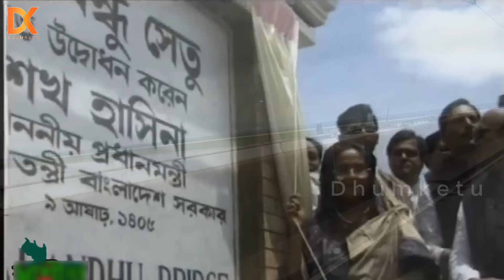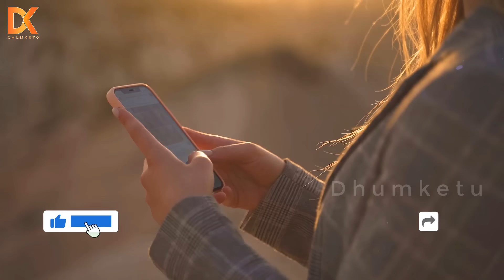ভয়ঙ্কর ঝুঁকি নিয়ে চলছে বাস-ট্রেন! আর কতদিন টিকবে যমুনা সেতু? দেখুন যমুনা সেতু নির্মাণের ইতিহাস